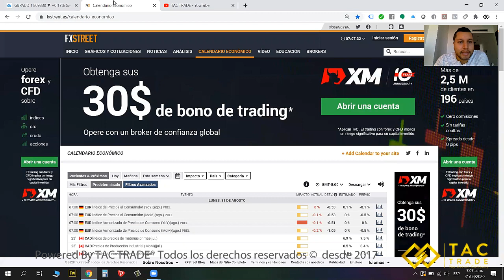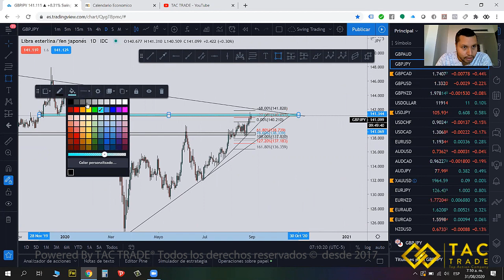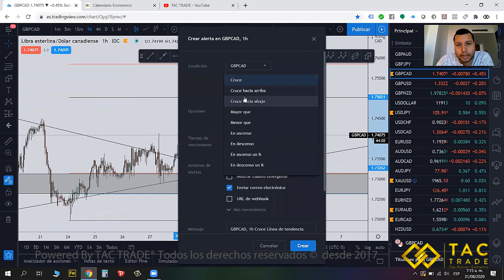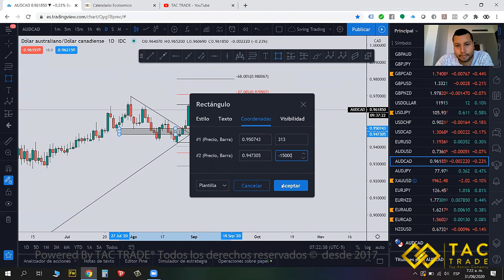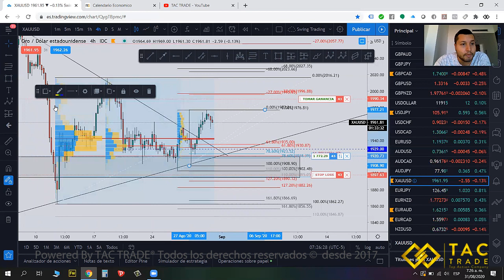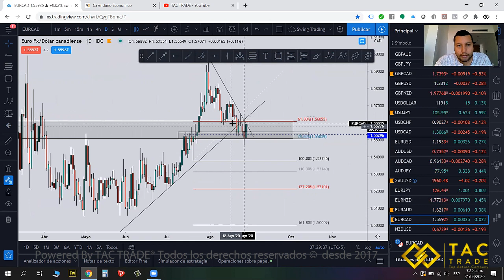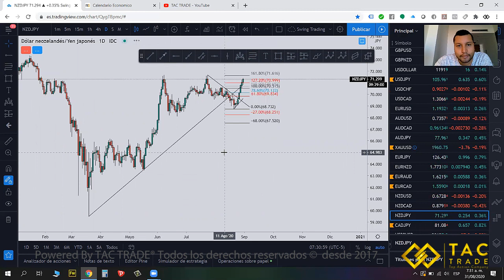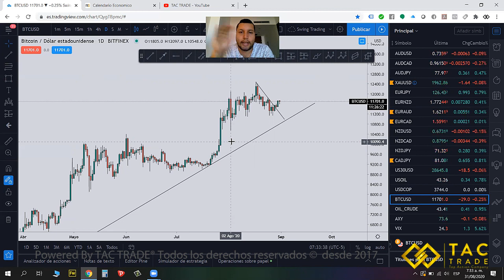Análisis semana 31 agosto 2020